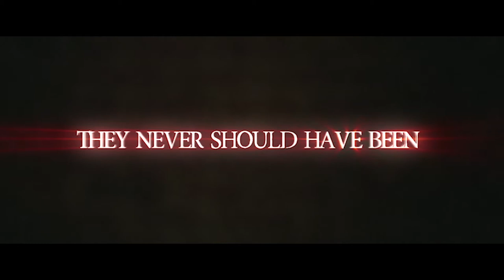Finders Keepers | Trailer | Alexander Yellen | Jaime Pressly | Patrick Muldoon | Tobin Bell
Trailer of Finders Keepers Movie, directed by Alexander Yellen, starring Jaime Pressly, Patrick Muldoon and Tobin Bell. The movie is written by Jeffrey Schenck, Peter Sullivan.

A divorced mother of one is thrown into turmoil when her young daughter becomes obsessed with an evil doll left behind by the previous occupants of their new home.